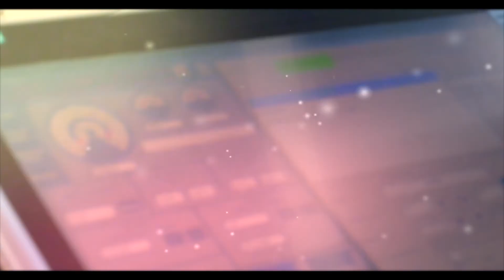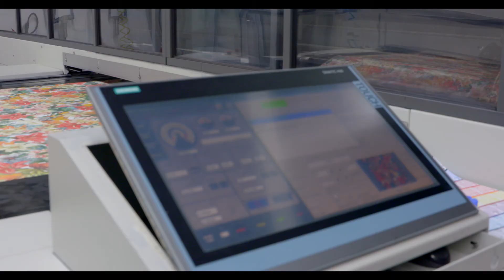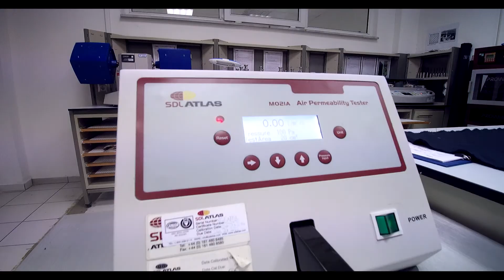STAMPA İNGİLİZCE HD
Stampa Tanıtım Filmi